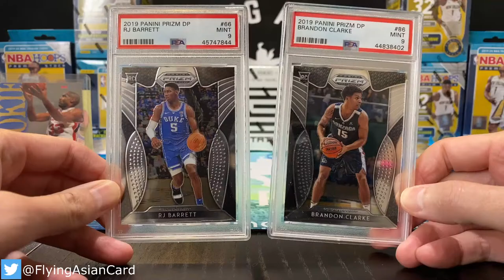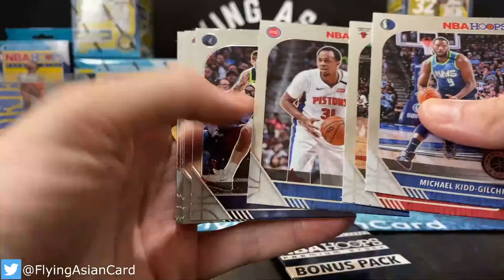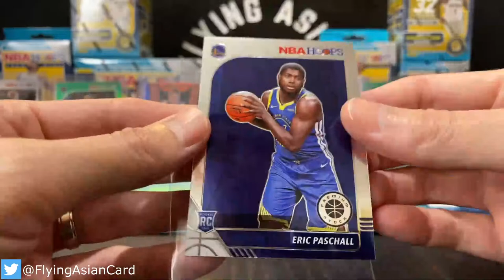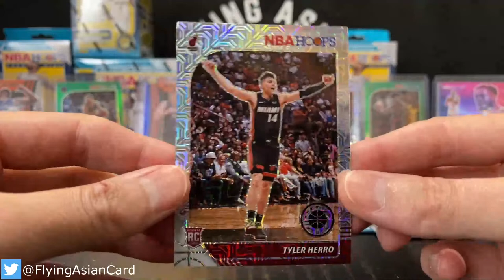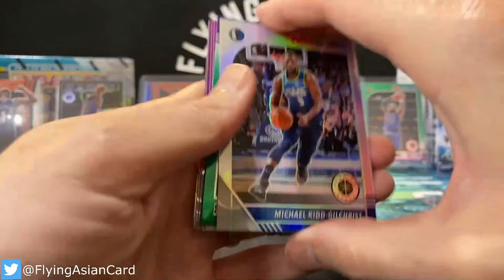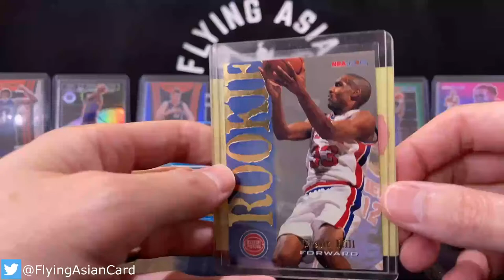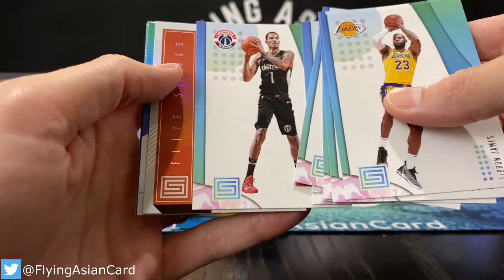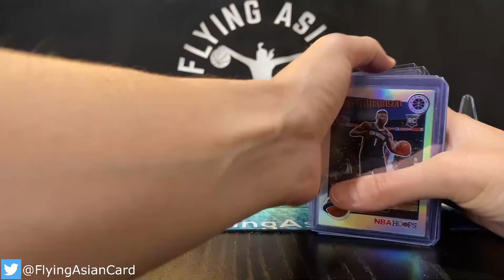NBA Status & Hoops Premium 2018-19, 19-20 box break, opening. 4/4/21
Flying Asian Cards break: 2018-19 Status box & 2019-20 NBA Hoops Premium team break. Let's go Baby Goat hunting! Searching for those Luka, Trae, SGA, MPJ, JJJ, Zion, Ja, Herro, RJ, Coby, Rui + rookies.